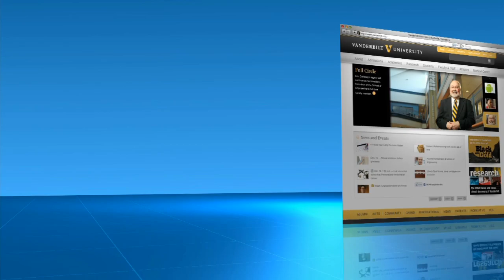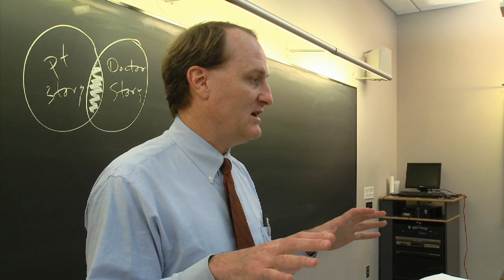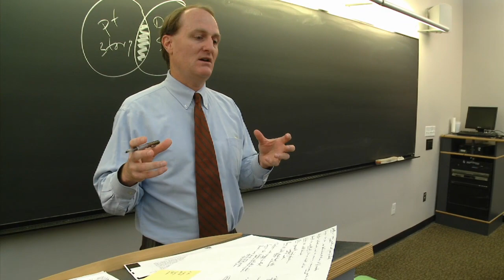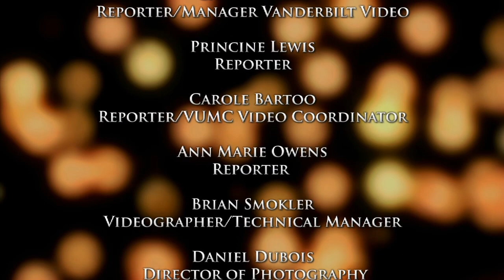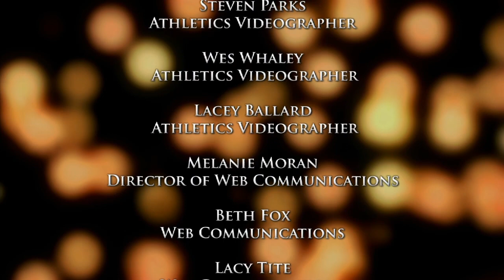VUCast: Four Stories to Inspire!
This Week on VUCast, Vanderbilt's weekly newscast  highlighting  research, experts, students, sports and everything Vanderbilt:
- Next Steps: Redefining "team effort"
- A student's mission to save lives becomes reality
- A surgeon teaches compassion through memories
- Rascal Flatts brings harmony to sick children